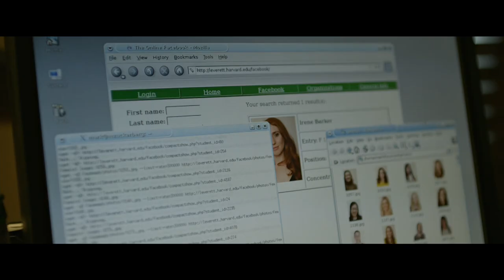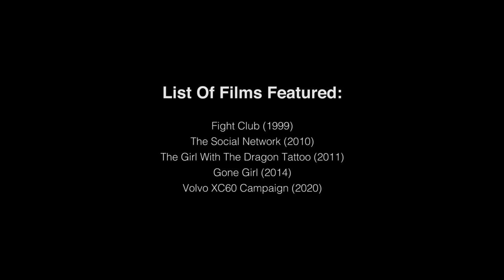3 Things That Working With Jeff Cronenweth Taught Me About Cinematography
Working as a crew member on TV commercials and feature films has allowed me the opportunity to observe the techniques of many international DOPs.

Although the technical side of being a cinematographer is often discussed I feel that the psychological state of how to be a working DOP is regularly ignored. In this video I go over 3 basic things I was able to pick up from working on set with Jeff Cronenweth, David Fincher's regular cinematographer, which I feel help lead to a successful career in the film industry.

List of Films Featured:
Volvo XC60 Campaign (2020)

0:00 Introduction
0:50 Background
1:35 1. Persona
3:31 2. Technique
4:41 3. Time Management
5:51 Conclusion